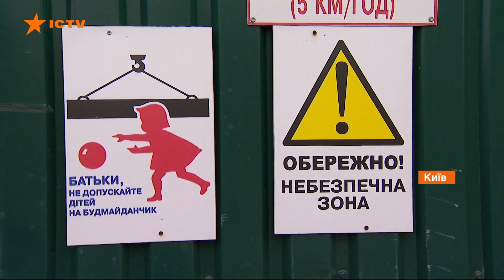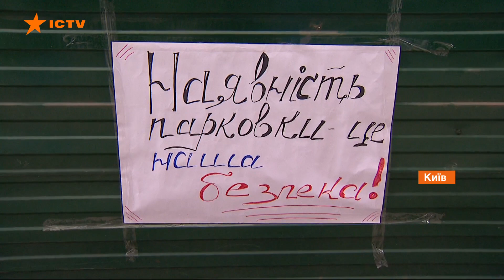Строительные аферы: в Киеве на месте обещанного паркинга возведут многоэтажку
Жителям одного из жилых комплексов Киева застройщик пообещал квартиры вместе с паркингом.

Но выяснилось, что строить стоянку никто не собирается.

Более того, на месте отведенного паркинга застройщик планирует возвести еще одну многоэтажку.